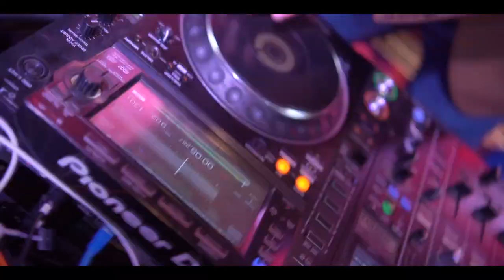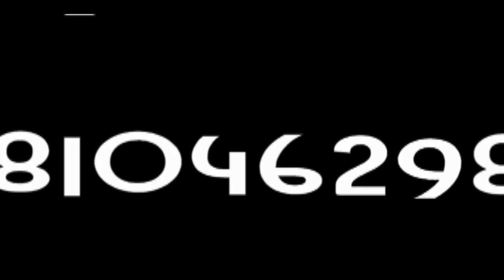Jasmine & Jalaj // Ring Ceremony// 2024 Time Studio